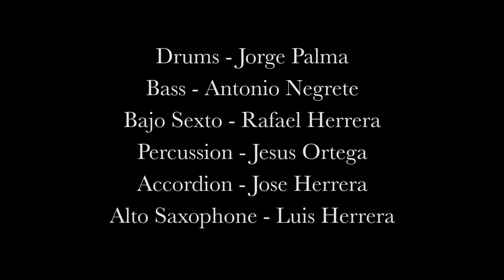"La Madrugada" by Primordial - 970West Studio Lounge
The Regional Mexican group Conjunto Primordial plays a variety of styles, including Huapango, Zapateado, Cumbia, and Norteñas. Primordial was formed in 2014 by brothers and cousins who play multiple instruments to craft their distinctive sound. The group enjoys playing local Latino concerts as well as across the Southwest, including Colorado, Utah, Wyoming, Arizona, and New Mexico.

Studio Lounge is a recorded performance featuring local musicians playing at Mesa County Libraries' 970West Studio. Local musicians are invited to play as many as four original songs live in the studio, which the library records and stores in the Mesa County Libraries digital archive for library patrons to view on demand.